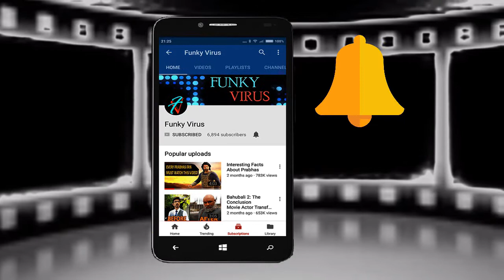Virat Kohli And Anushka Sharma Marriage FULL Video HD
Virat Kohli And Anushka Sharma Marriage Full Video